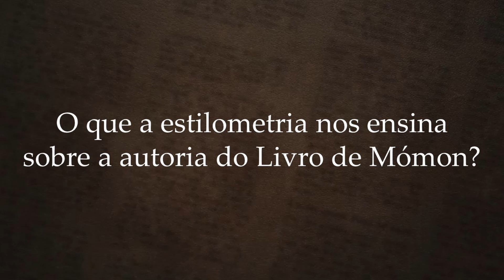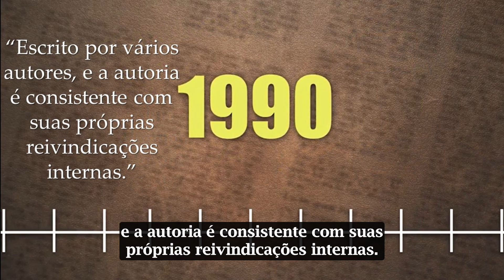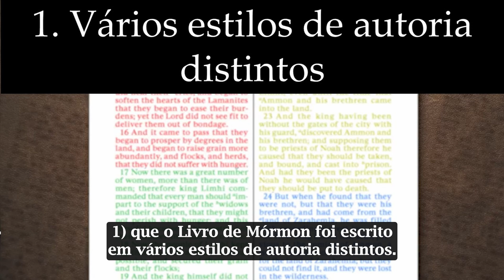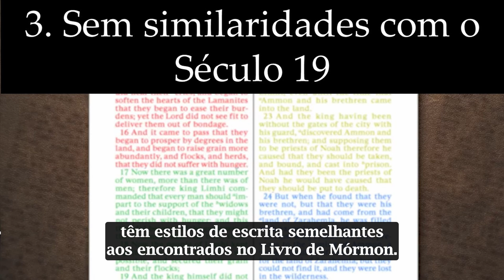KnoWhy #389 - O que a estilística pode nos dizer sobre a autoria do Livro de Mórmon?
Estudos estilísticos aplicados ao Livro de Mórmon têm fornecido insights sobre sua autoria. Diferentes métodos, como análise de vocabulário e padrões de palavras, foram utilizados para distinguir estilos de escrita entre os autores internos designados do livro e possíveis candidatos do século XIX, como Joseph Smith. Resultados consistentes desses estudos sugerem que o Livro de Mórmon foi escrito por vários autores distintos, consistentes com suas próprias reivindicações internas, e que nenhum dos candidatos do século XIX testados possui estilos de escrita semelhantes aos encontrados no livro. Embora a estilística não possa provar a autoria antiga do Livro de Mórmon, ela fortalece a fé na autenticidade do texto e sua mensagem sobre Jesus Cristo.

Esperamos que tenha gostado do conteúdo. Para ler o artigo completo em nosso site, clique